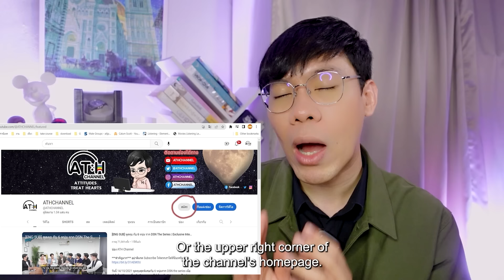(AUTO ENG SUB) REACTION + RECAP | EP.9 | THE SIGN ลางสังหรณ์ | ATHCHANNEL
List
00:00 Intro
03:04 Reaction
46:15 Recap (AUTO ENG CC)

ลางสังหรณ์ แปลว่า
 สิ่งที่ดลใจให้เชื่อว่าอาจมีเหตุดีหรือเหตุร้ายเกิดขึ้น

มันคือสิ่งที่ “ธาร” รู้สึกมาตั้งแต่เกิดกับผู้คนที่รายล้อมรอบกาย

ว่าใครจะมีอันตรายหรือเรื่องน่ายินดีอะไร

ดังเช่นที่เขาสัมผัสได้ว่าเด็กคนหนึ่งกำลังจมน้ำโขง
เขาจึงรีบลงไปช่วยเด็กคนนั้นไว้
เพียงแรกพบหน้ากับ “พญา” เด็กที่เขาช่วยไว้

คล้ายเวลาหยุดหมุน... เหมือนว่าพวกเขาเคยรู้จักกันมานาน

นับจากนั้นเรื่องราวของเขาทั้งสองคนก็เริ่มต้นขึ้น
พร้อมกับคดีมากมายให้ต้องสืบสวนหาความจริง

ติดตามรับชม 'The Sign ลางสังหรณ์' ทุกคืนวันเสาร์ เวลา 22.45 น. ทาง ช่อง3กด33 และ มากกว่าทีวีที่3plus สามารถรับชมย้อนหลังแบบ UNCUT ได้ทาง Youtube : IDOLFACTORY OFFICIAL เริ่มตอนแรก 25 พฤศจิกายน นี้

รับชมแบบ ภาพขนาดเต็มได้ทาง Youtube channel : IDOL Factory official

เราว่ามานั่งอมยิ้ม และมีความสุขไปกับพวกเขา พร้อมแชร์ความรู้สึกผ่าน Hashtag

*วิดีโอนี้จัดทำขึ้นเพื่อความบันเทิง ตลอดจนสนับสนุนซีรีส์ไทย และนักแสดงไทย เท่านั้น โดยไม่ได้มีเจตนาไม่ดีอันใด หากมีคำพูดที่ไม่เหมาะสมอะไรออกไป ทางเราขออภัยมา ณ ทีนี้

ขอบคุณทาง IDOL FACTORY ที่อนุญาตให้พวกเราทำรีแอคชั่นได้ และสรรค์สร้างผลงานดีๆ เพื่อความสุขของผู้ชม

Founder : Hamudiary